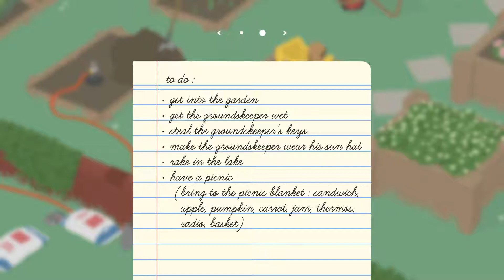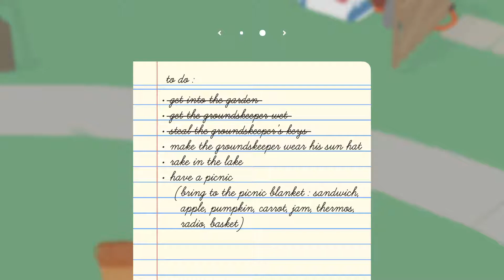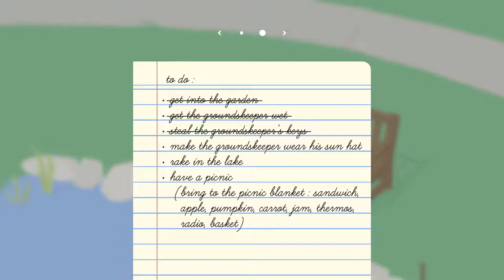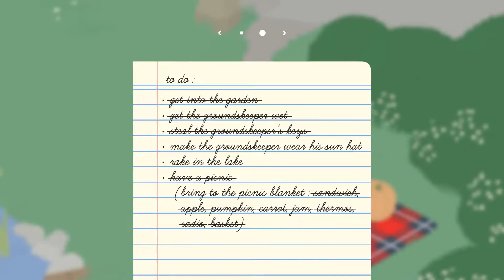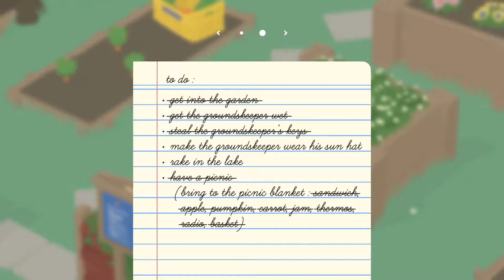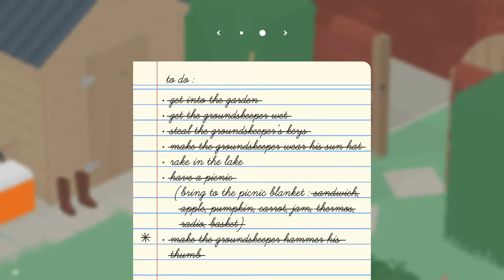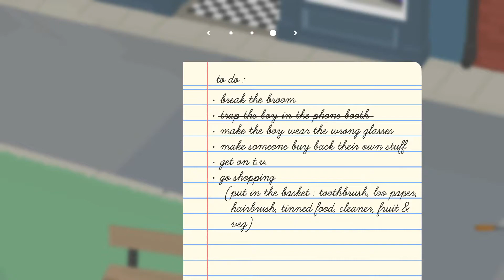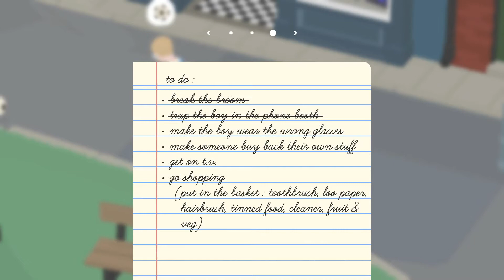Untitled Goose Game | First Look | Gameplay